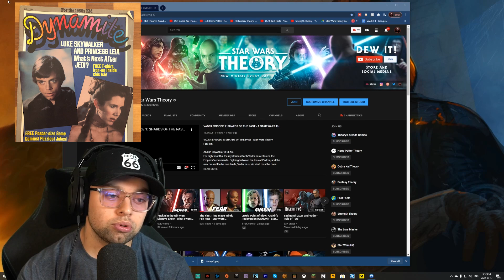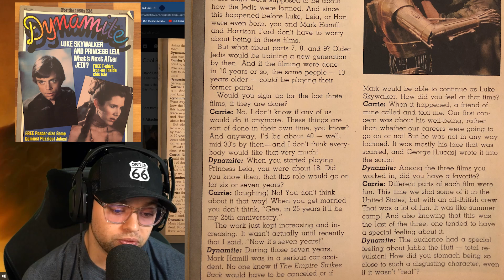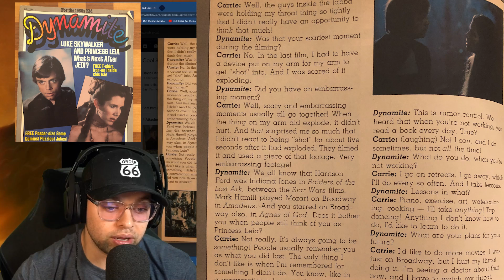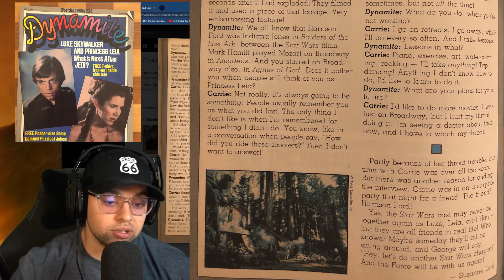This Makes Me Sad - Rare Star Wars Interview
Rare interview with Carrie Fisher about George Lucas and the Star Wars prequels, originals and sequels back in the 80's!